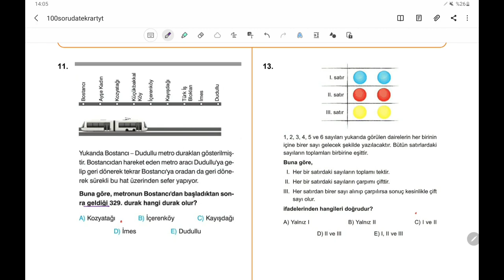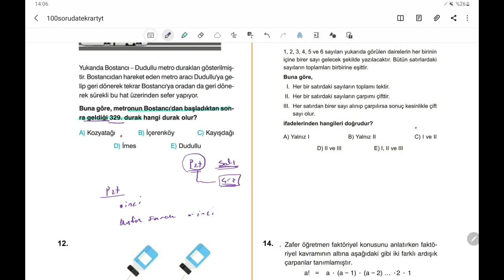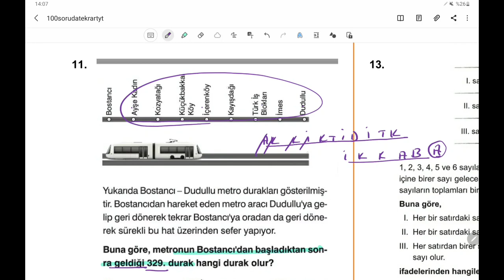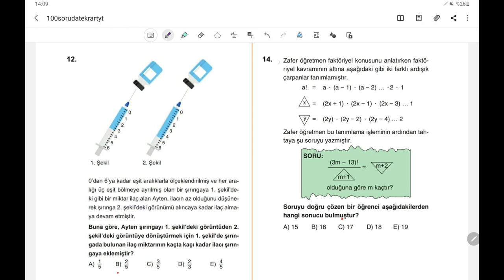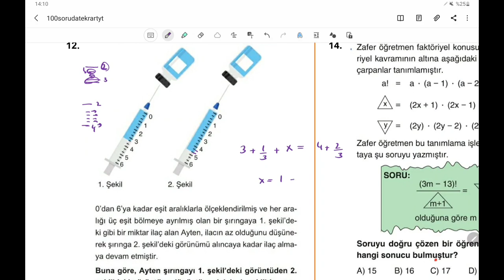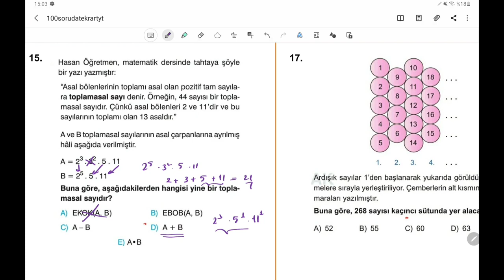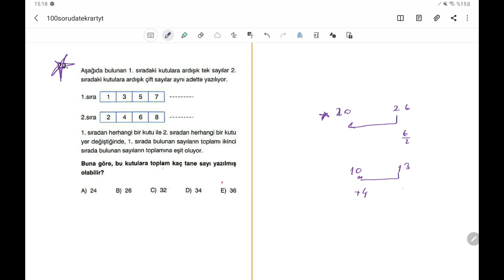100 SORUDA TYT MATEMATİK TEKRAR KAMPI 11.-20.SORULAR|2.GÜN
veya vivakitap.net
100 soruda tyt tekrarı yaparken yeni nesil sorular seçtim ve mümkün olduğunca ayrıntılı anlatarak basit soru bile olsa yorumlardan bahsettim. inşallah ilerleyen zamanlarda yine 10ar soruluk yorum soruları kısmı gelecek. bu kanalın en güçlü yönü soruları basit orta zor demeden ayrıntılı yorum öğretme gayreti. sınav zor bir sınav değil,zor soruları olan bir sınav. ben de bu yüzden ne çıkarsa çıksın yorum yapabileceğiniz şekilde gelişiminize katkıda bulunmak için uğraşıyorum

tüm konuları özel ders tarzında ayrıntılı anlattım.
youtube'dan sınırlı bir öğrenme oluyor ve bizzat takviyeye ihtiyaç duyuyorsanız
@40netmatematik adıyla Instagram'dayım. Fotoğraf ve videolarımı takip etmek için uygulamayı yükle.